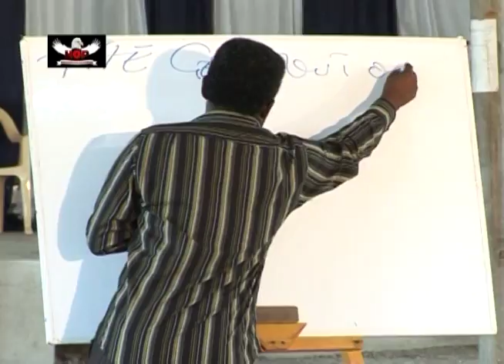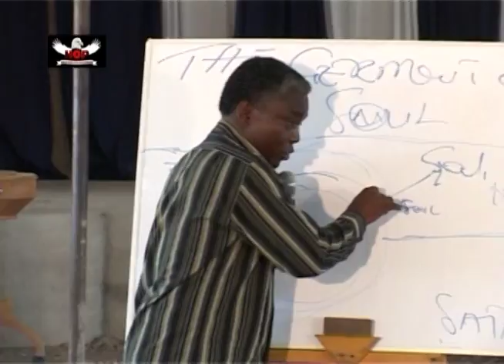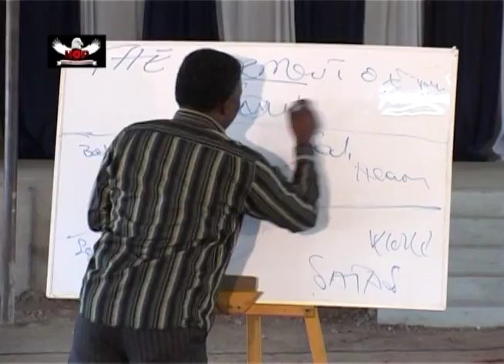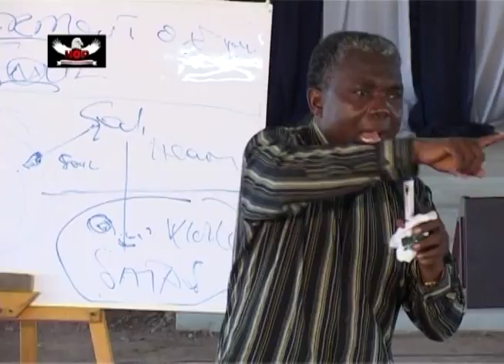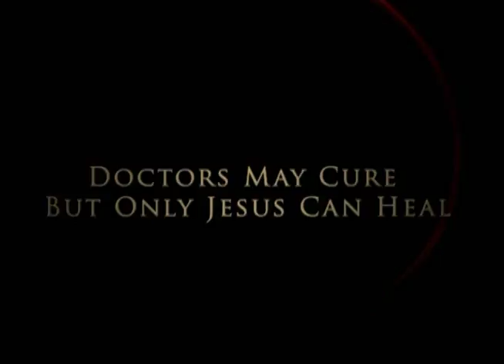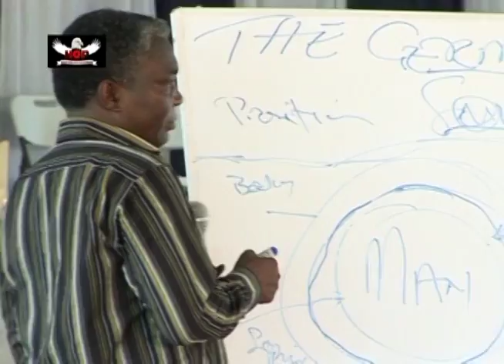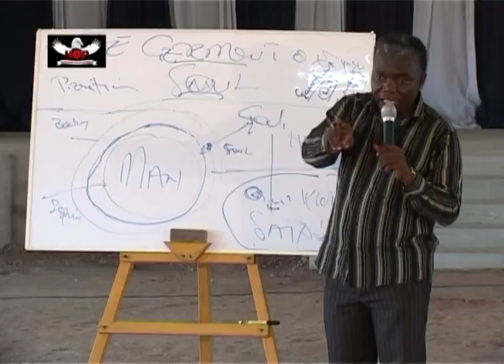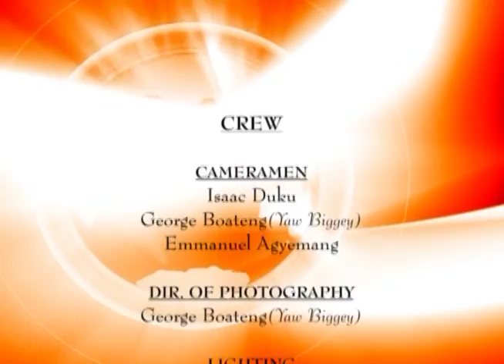Garment of your Soul (In clear Pictures) by Prophet Francis Kwateng